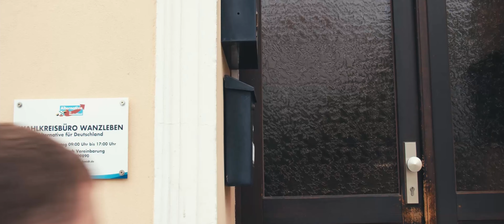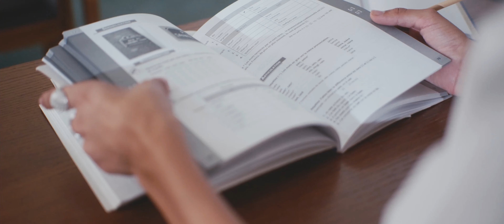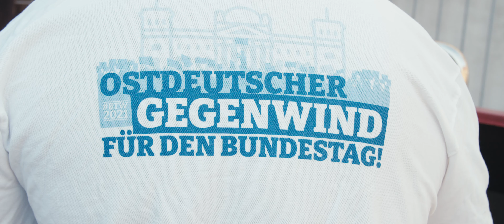Jan Wenzel Schmidt - Ostdeutscher Gegenwind für den Bundestag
In diesem Video stellt sich Jan Wenzel Schmidt als Kandidat für den Wahlkreis 67 zur Wahl des 20. Deutschen Bundestags am 26.September 2021 vor.